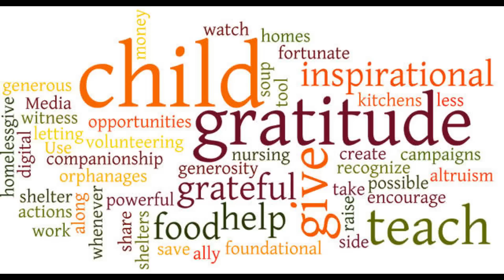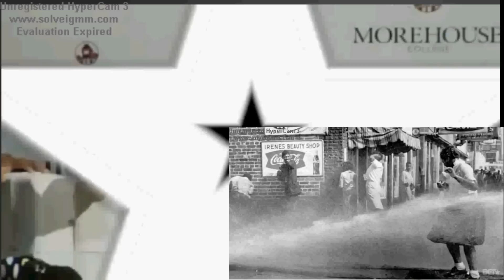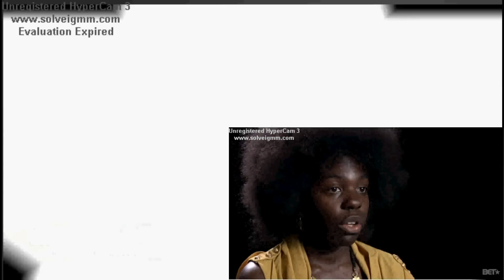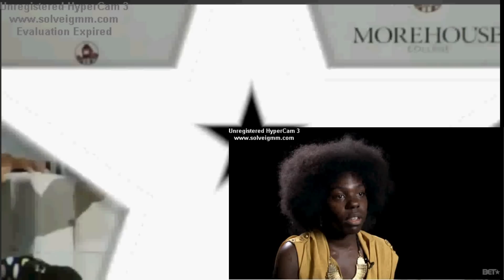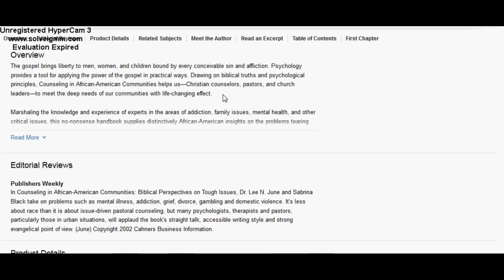David Banner at the Town Hall Meeting in Atlanta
The rapper-entrepreneur says we must empower young generation with positive aspects of Black culture.

David Banner - Cadillac On 22's

David Banner - Malcolm X (A SONG TO ME)
ABANNERVISION
Views 120,608

Dreams2Reality LIVE!
10 months ago (edited)

YO! MUCH RESPECT TO YOU DAVID BANNER!!! WOW.. this is real shit! I saw your interview with the Breakfast Club last night and then I went to your website where I found this video... I always liked you BUT I have a new found respect for you I am officially a fan and supporter of anybody putting it down like this... I respect your movement and will support it KEEP BANGIN HOMIE! sincerely, Mongo Slade